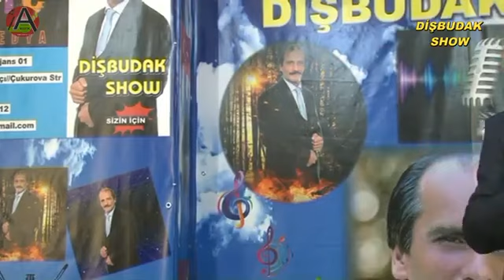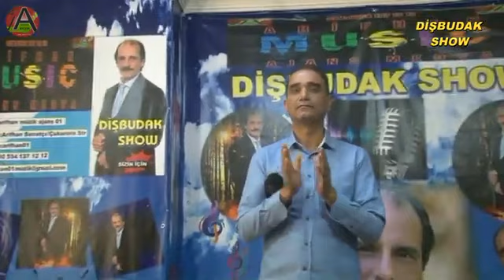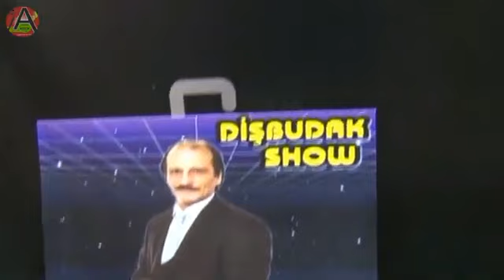DİŞBUDAK ŞOHW ONUR KONUKLARIYLA BİRLİKTE YILMAZ GÜNDÜZ TÜM SEVENLERİMİZE İYİ SEYİRLER DİLİYORUZ